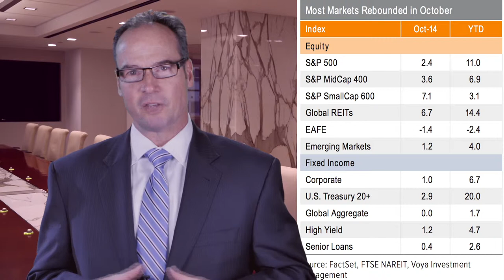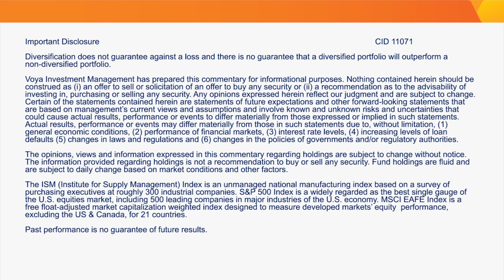Traders Whipsawed as Bank of Japan and U.S. Fundamentals Surprise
• After weeks of struggles, market strength returned quickly in mid-October.
• The expansion of the BOJ’s quantitative easing program surprised markets and may provide inspiration to central banks in Europe and China.
• As corporate America surges to all-time high EPS, domestic macro conditions continue to improve.
• While Republicans took control of Congress with the midterm elections, policy impact may be minimal.